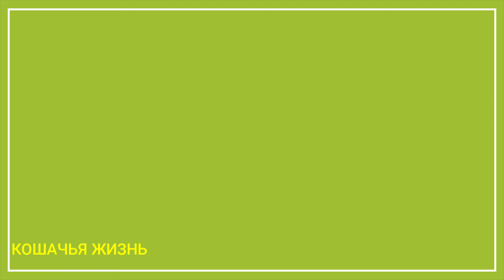Собачьи повадки кошки Луны. Новые игрушки)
В этом видео Луна очень забавно играла с червячком, выпросила беговую дорожку, играли новыми игрушками, Луна и Сима выясняли отношения и просто много милых мгновений.